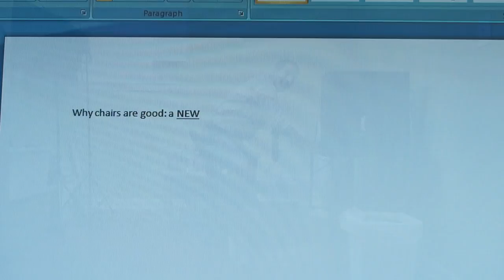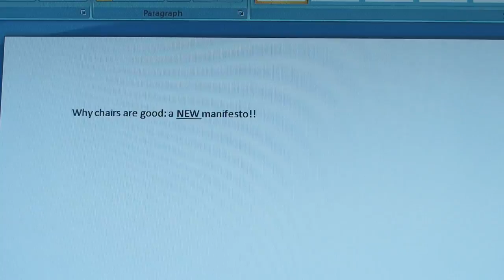Angelo's Commercial for Chairs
Try chairs! What are your thoughts on chairs? Are you pro or con?

FlyingOverTr0ut: A YouTube channel where apes evolved from men?! Filmmaker behind Angelo's Mom™, guy who hates Annandale.

I'm Angelo, creative director here at FlyingOverTr0ut. I also make sketches, commercial parodies, music videos, short films, drama, 9 hour videos of me sleeping, and videos about my Greek immigrant mom.

I'm always trying to come up with new videos and have collaborated with The Angry Grandpa, Maddox, TJandFriends, iMustDestroyAll, Chris Stecker, Tim and Eric, and others.